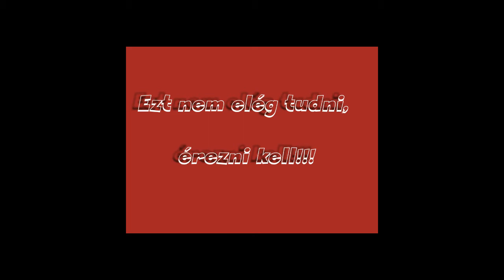DVTK-FTC 2011 trailer